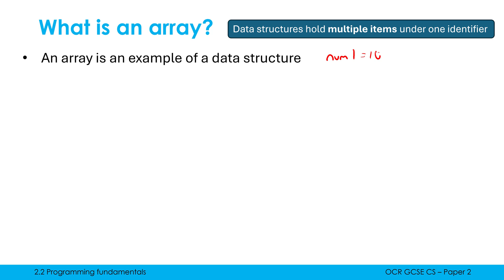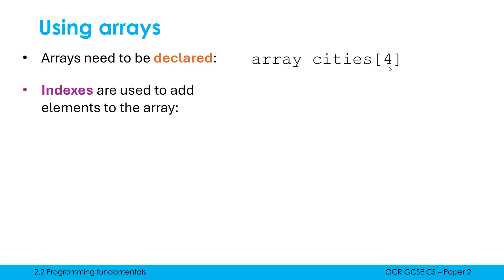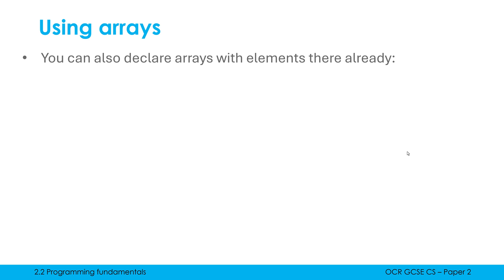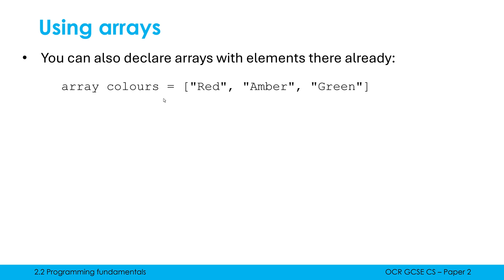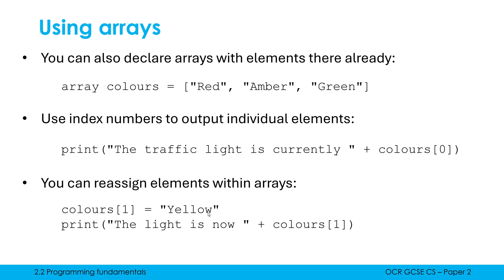Declaring and Indexing Arrays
Explaining what an array is, with their main properties outlined. What declaring an array means is covered, along with how you use indexing to add elements or change elements.

Made for OCR GCSE Computer Science Paper 2 (J277).

This web app is great for testing your OCR ERL code

0.00 What is an array?
3:01 Declaring arrays and adding elements
5:44 Indexing and changing elements